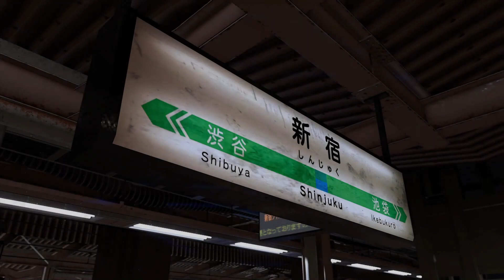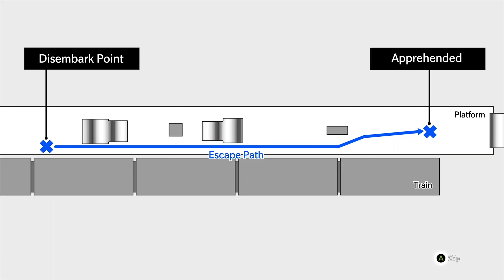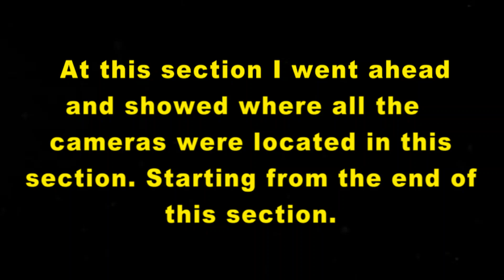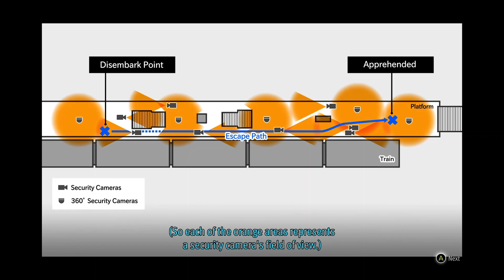Lost Judgment Search Find All Security Cameras / Talk to Sawa Walkthrough Part 14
Lost Judgment Search Find All Security Cameras / Talk to Sawa Walkthrough Part 14 [Xbox Series X]

Lost Judgment Search For The Bug in The Parking Lot Walkthrough Part 13 [Xbox Series X] Video

This video has live commentary, I will be doing boss fights, finding hidden items or areas, review at the ending of the game. I am playing this on the Xbox Series X using the Elgato 4K60S+ Game Capture.

PSN: Bry_Fo